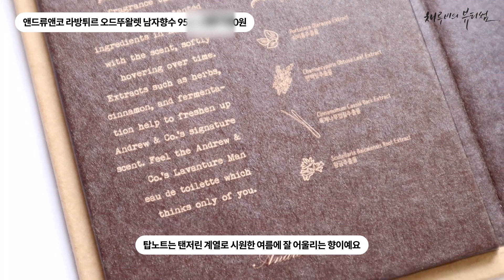여름 남녀공용 향수 추천 🌴 앤드류앤코 라방튀르 맨 오드뚜왈렛 향수 클래식한 우디 머스크향! Summer Unisex Perfume (Andrew & co Perfume)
▼ Product ▼

앤드류앤코 라방튀르 맨 오드뚜왈렛 남자향수 95ml / 69,000원
Andrew & co Laventure Eau De Toilette 95ml / $69

안녕하세요 여러분 채루비예요 :)

장마가 길어지고 있어요

기분 전환 위해 향수 한 스푼 몸에 둘러보려구요

달달한 향 보단 코튼 우든 머스크 이런 깔끔한 느낌을 좋아해서

완전 여자 향수보다는 은은한 남자향수 뿌리는 편!

짝궁이랑 같이 쓰려고 앤드류앤코 향수 품어봤어요

우디 머스크 코튼 향이 믹스된 향수로 중성적인 향수 찾으시는 분들 집중해주세요!

매주 금요일 새로운 뷰티 영상이 업로드됩니다 놀러오세유 ♥

▼ 채루비의 더 많은 이야기를 볼 수 있는 곳 ▼

Hi guys! I'm Chaeruby!
I uploaded twice! WOW..! I can't believe myself :D so passinate for my channel, right?
This time I bring CLASSIC UNISEX PERFUME FOR MAN AND WOMAN.
Andrew & co, which is a fashion lable, has enlarged their areas to perfumes!
I am really happy to see you this rookie item and I hope you enjoy it! I will come back on Friday again!

▼ More info ▼

Song : 샛별 - 화요일 오후